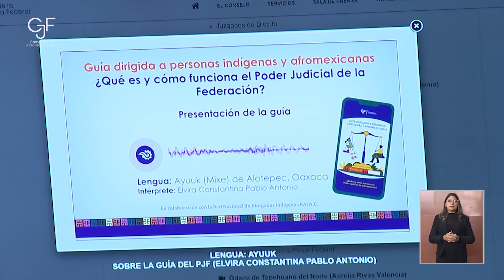Guías Digitales para el Acceso a la Justicia de Personas y Comunidades Indígenas y Afromexicanas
Mira la presentación completa.